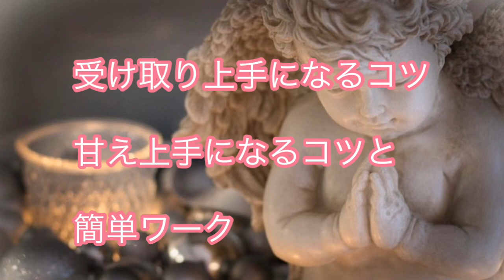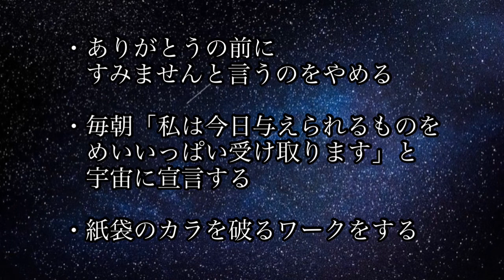並木良和さんのメッセージ 受け取り上手になるコツ 甘え上手になるコツと簡単ワーク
並木良和さんのメッセージで

受け取り上手になるコツ
甘え上手になるコツと
簡単ワークについてのお話です

毎日ワークする事で
自分を変えていく事ができます

この動画が皆さんの気づきになれば
嬉しいです❤️

⭐️並木良和さんの初詣オンライン参拝

⭐️アセンションに必要な覚醒を起こす

⭐️レイ・チャンドランから学ぶ

⭐️2021年2月11日目覚めの革命
　並木良和さん⭐️ヤンタラジローさんの

⭐️並木良和さんから学んだ

⭐️バシャール・並木良和から学ぶ

🌈なるさんのチャンネル